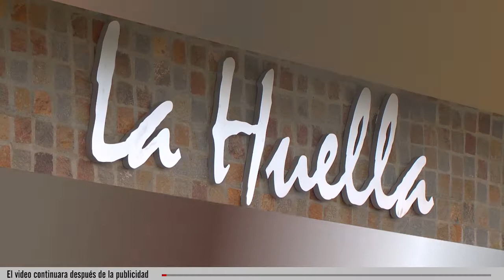🔴 “El desafío en Chubut es poder plasmar un plan energético integral”, dijo Jurdana 🔴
El titular de la Subsecretaría de Energía de Chubut, indicó que buscarán recibir financiamiento de Nación para desarrollar la integración energética de la provincia, y terminar con la generación de energía a base de combustible en zonas aisladas.
📢 Claudio Jurdana – Subsec. Energía – Chubut